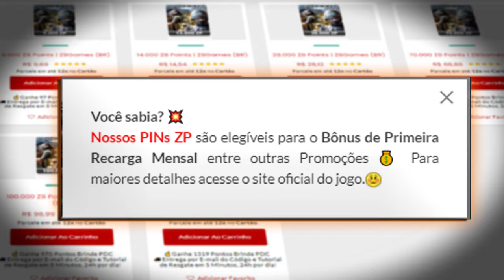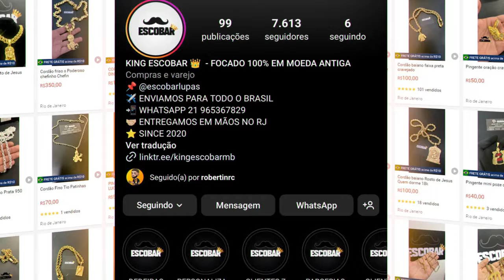A CYBORG está GRUDANDO mais que CHICLETE!!💜 | 20KILLS